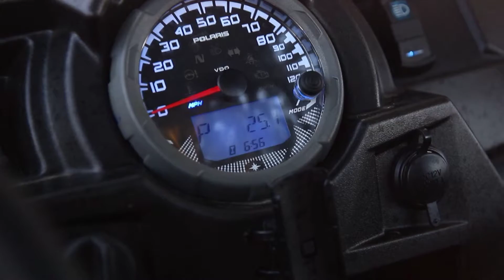TWO | 2014 Polaris RZR1000 XP Used Parts